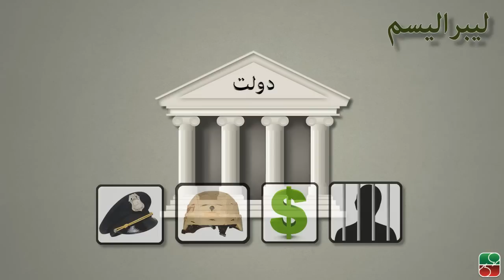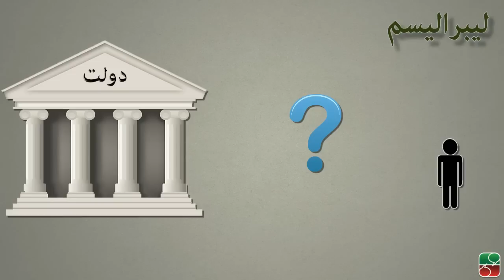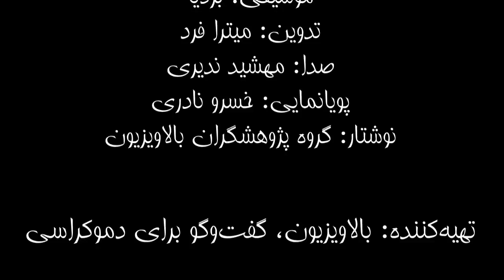لیبرالیسم - Liberalism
Description• بالاویزیون گفت و گو برای دموکراسی. طرحی است از طرف بالاترین برای گسترش توان گفت‌ و گو. یکی از دلایل مسدود شدن گفت‌و گو در جامعه ایرانی مبهم بودن اصطلاحات و مفاهیم پایه در زبان فارسی است. در برخی مواقع تعریف مفاهیم در زبان فارسی با تعریف‌های آکادمیک آن‌ها در زبان اصلی همخوانی ندارند برنامه «مفاهیم و اصطلاح‌های سیاسی و اجتماعی» می‌کوشد تا تعریف‌های آکادمیک و پذیرفته این مفاهیم را به دست دهد. این برنامه به توضیح اصطلاح لیبرالیسم اختصاص دارد